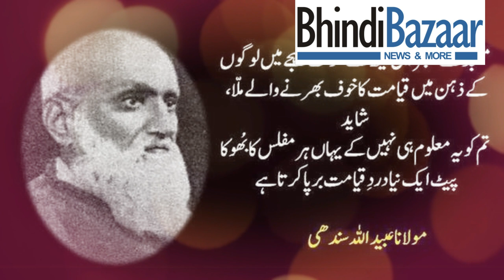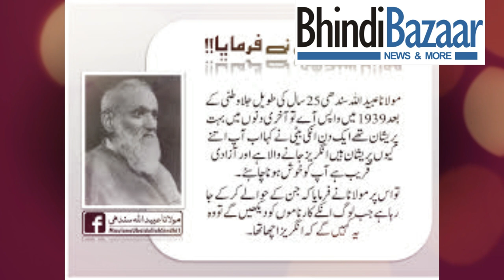MAULANA UBAIDULLAH SINDHI | BhindiBazaar VIDS